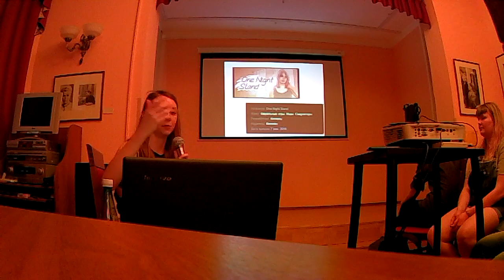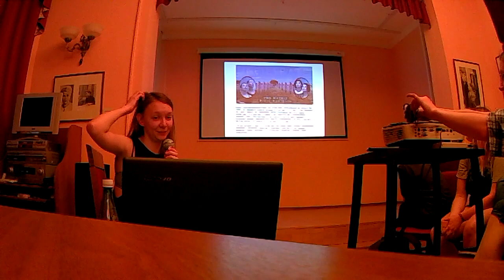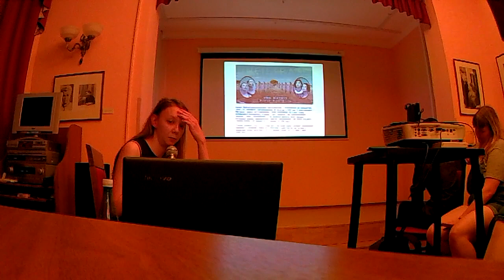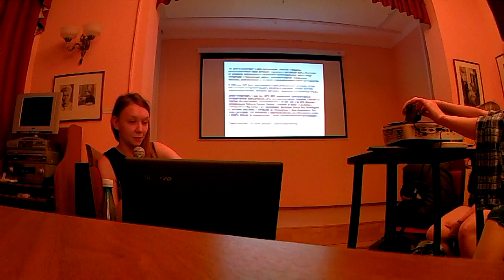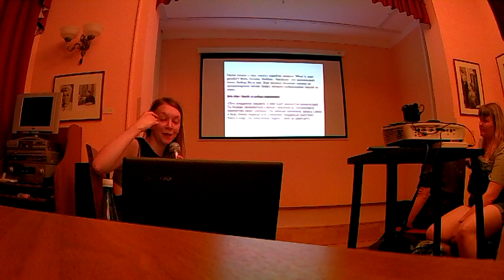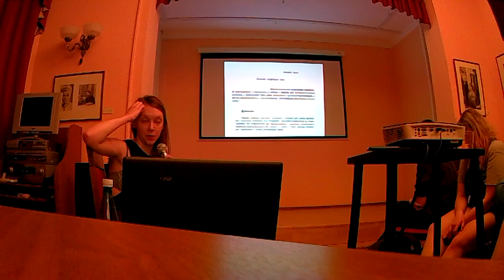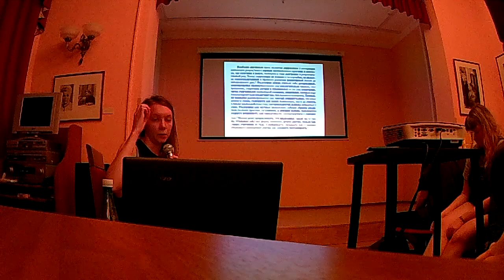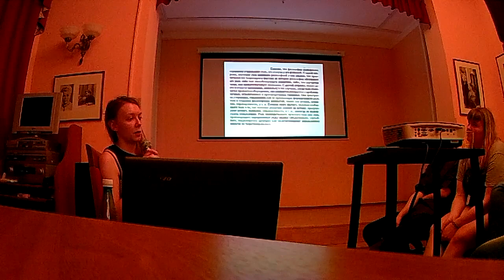Лика Карева. Позитивные примеры игр и киберфеминизм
Конференция «Видеоигры и феминизм». Москва, 1 июля 2017 г.